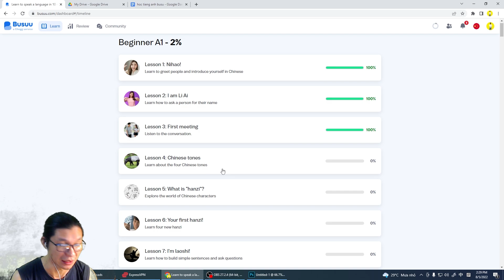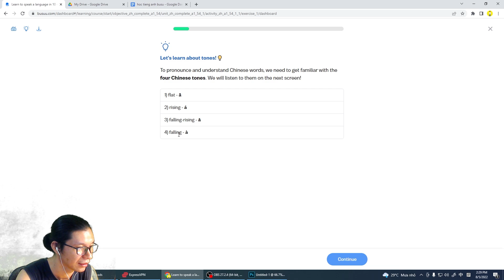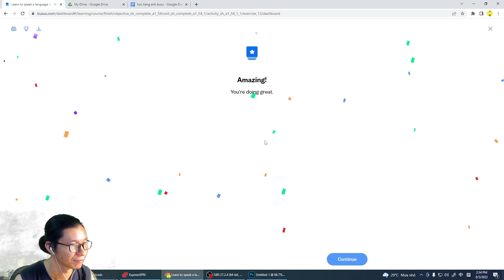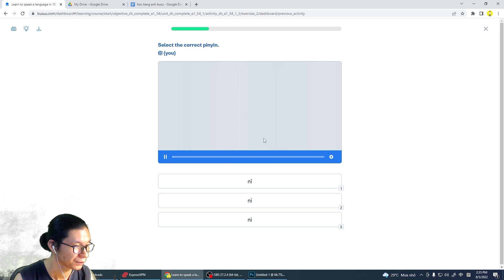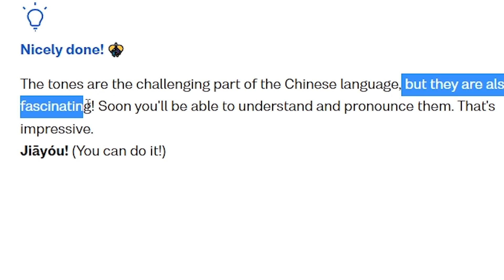DAY 3 : Thanh điệu trong tiếng Hoa quá khó :(